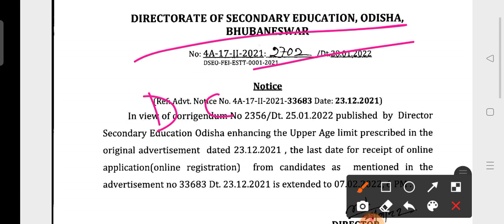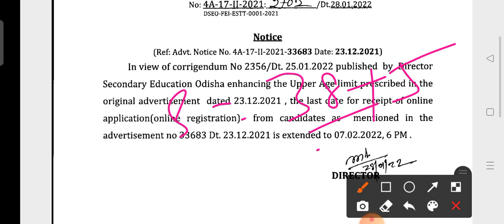CHT Exam 2021(2ND) Phase Latest update !! By dse !! Upper Age limit & Online Apply Date Extended !!